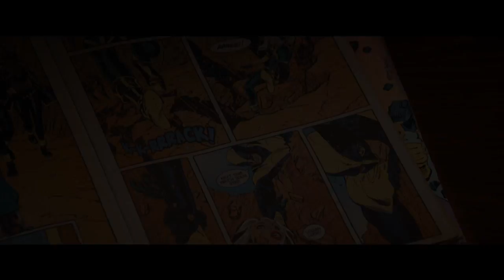Logan Official Trailer 2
In the near future, a weary Logan cares for an ailing Professor X in a hide out on the Mexican border. But Logan's attempts to hide from the world and his legacy are up-ended when a young mutant arrives, being pursued by dark forces.
Rating: R (for strong brutal violence and language throughout, and for brief nudity)
Genre: Action & Adventure, Drama, Science Fiction & Fantasy
Directed By: James Mangold
Written By: James Mangold, Scott Frank, Michael Green
In Theaters: Mar 3, 2017  Wide
Runtime: 135 minutes
Studio: 20th Century Fox